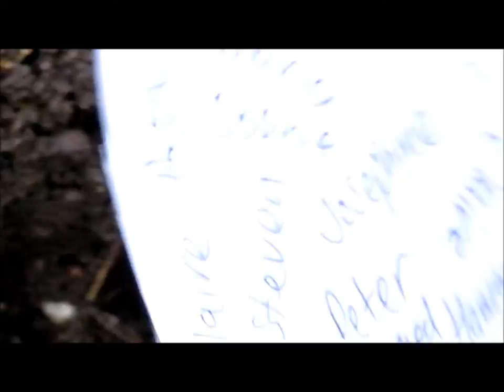Bury the hatchet and forgive by Julius Fawcett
I am a Life Coach working in the Chesham area. Life coaching can have a positive effect on every aspect of your life.  As your life coach I can help you to release the fears that in the past have held you back. I can help you to realise your dreams and ambitions. We all want to have the best health we can have, have the most wealth we can have, experience the most love we can get and be as happy as possible. I can help you to have all of these great things and show you how to keep them. £60 per hour for following sessions.

Choosing your thoughts more lovingly changes your life for the better. This is a video that is part of a series to help you reveal health, wealth, happiness and love in  your life.

As you soak your mind with positive, loving thoughts the negative thoughts just dissolve.

I hope you take time everyday to repeat loving words to yourself and gain the positive effects that always come as a result. I love you.

Please look out for new Youtube postings coming up in the next few weeks. You can also email me on if you are interested in attending a workshop or for a free copy of a short book that I wrote this summer or to talk about any of the thoughts that come up from watching this video. Julius